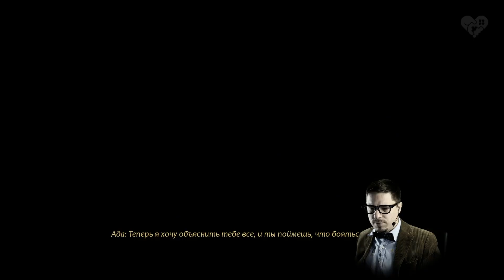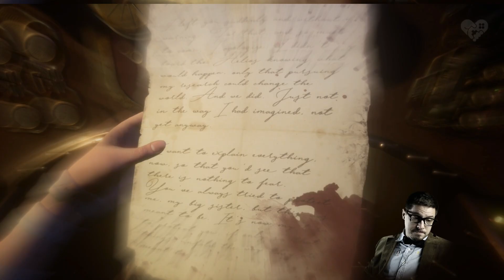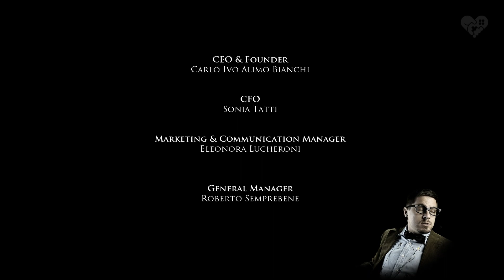Close to the Sun | Финал | #2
Вторая и заключительная часть прохождение хоррора Close to the Sun. Передача электричества по воздуху, лучи смерти.. это было только начало. В этой части мы узнаем о экспериментах со временем, ужасных существах, появляющихся в реакторе Гелиоса, и разгадаем тайну этого корабля.

С уважением,
Денис WELOVEGAMES